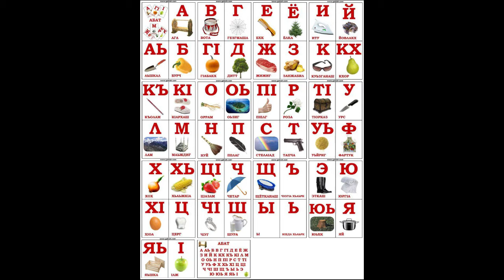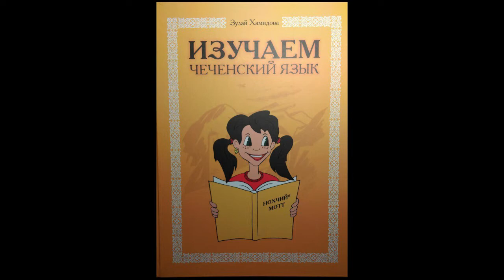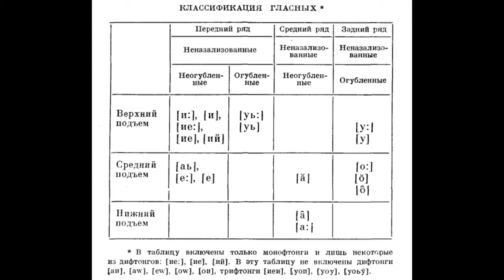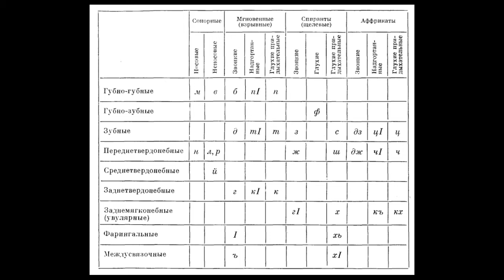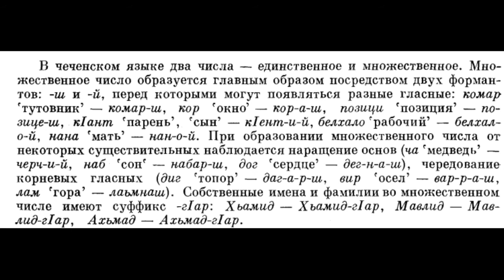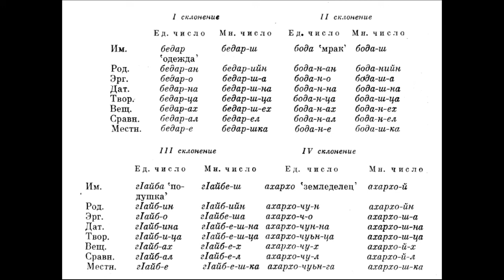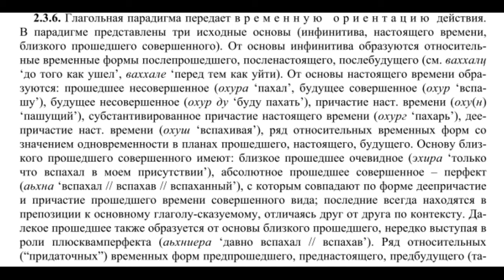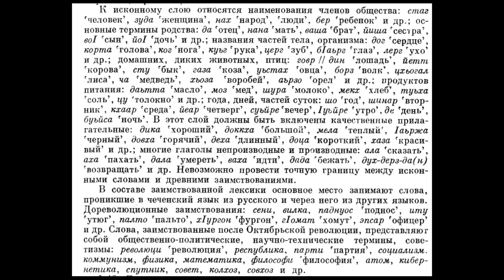Чеченский язык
Краткая характеристика особенностей фонетики, лексики и грамматики